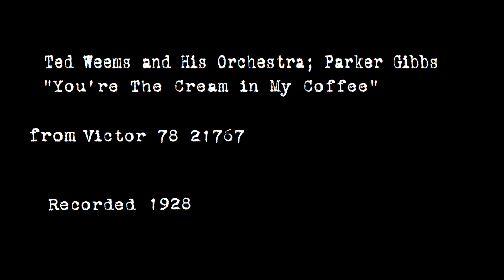Ted Weems and His Orchestra - "You're The Cream In My Coffee" 1928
Ted Weems and His Orchestra play "You're The Cream In My Coffee," released as Victor 78 21767-A in 1928.
Parker Gibbs, vocal.